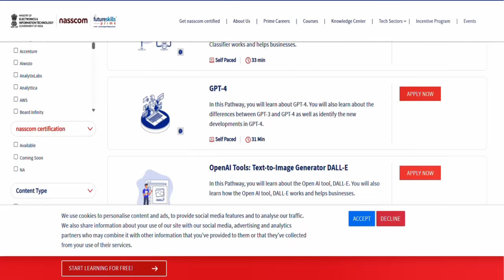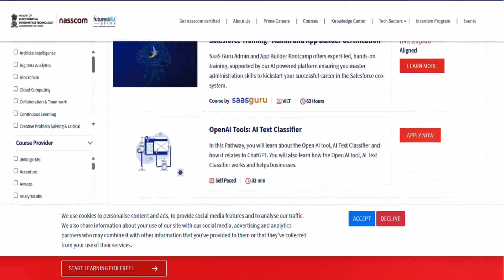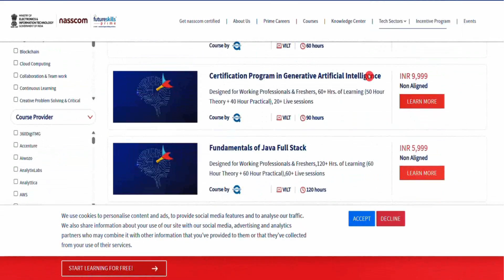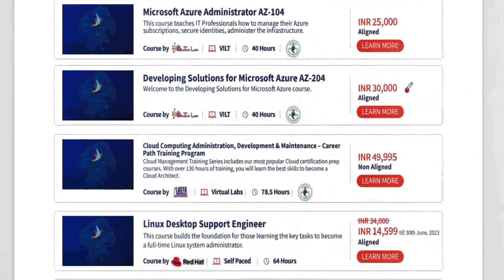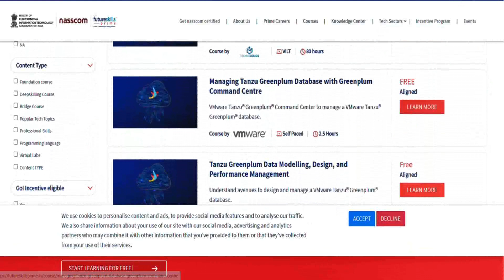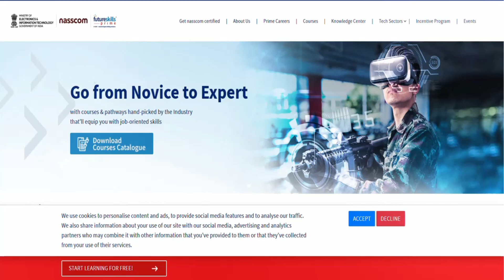Free Software course training in Telugu || Free software courses by NASSCOM